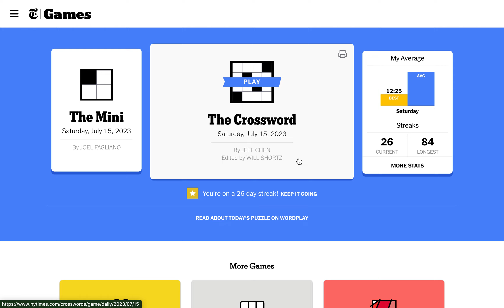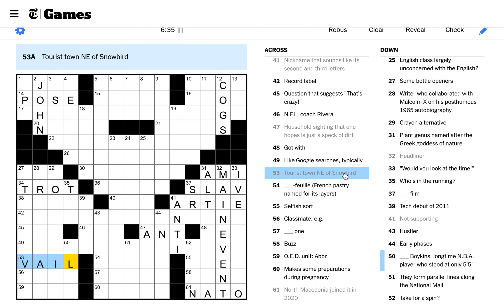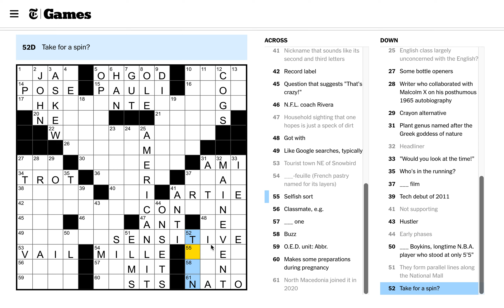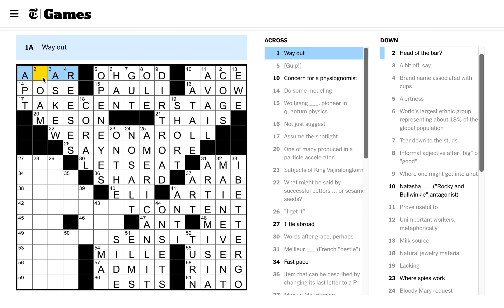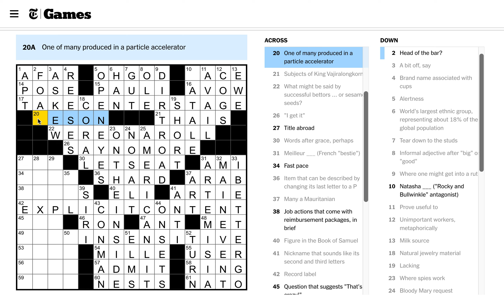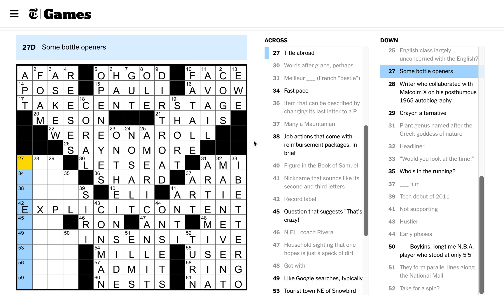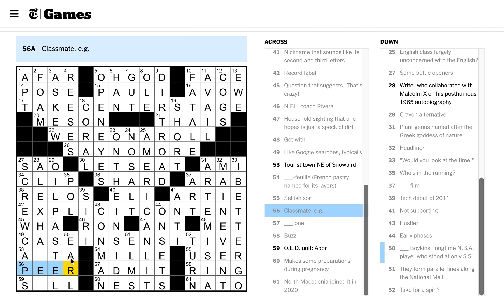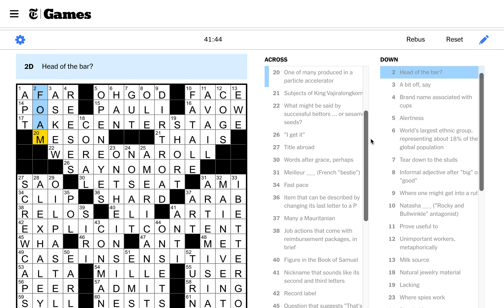Saturday, July 15th, 2023 Clog Ep. 130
Vertical symmetry!